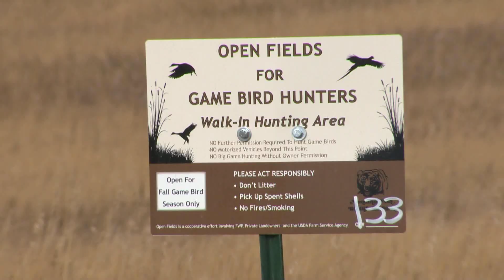2016 Look Forward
A prognostication of what to look for in 2017.